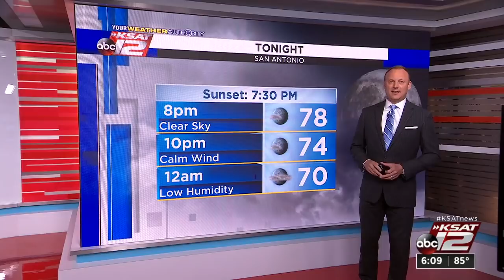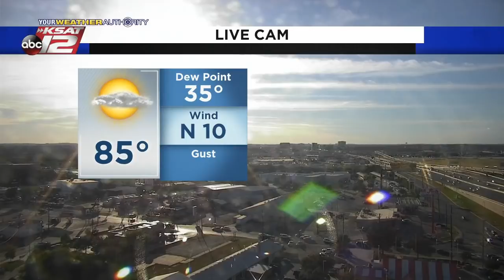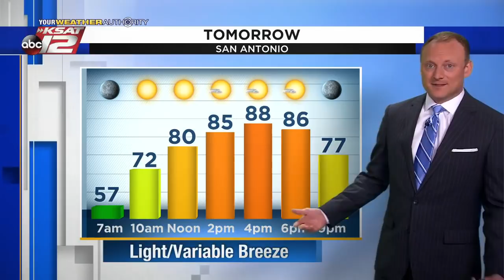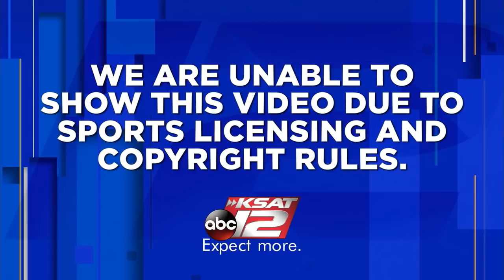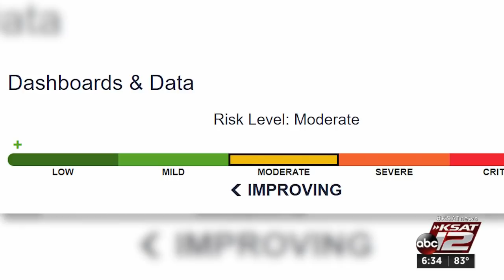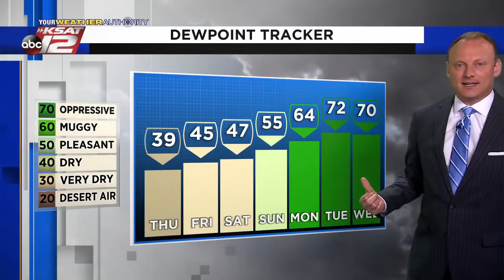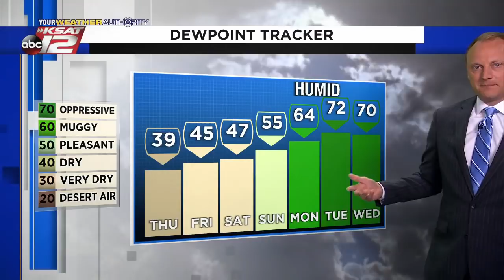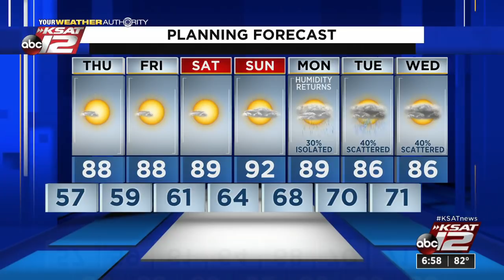KSAT 12 6 O'Clock News : Sep 22, 2021